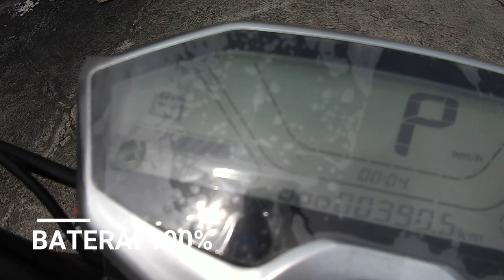Ajak Motor Listrik Ecgo 2 ke perbukitan Caringin Tilu. Buat Kamu Yang Mau Beli Tonton Video Ini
Hai Sobat KW
Mampukah kita ajak Motor Listrik ECGO 2 nanjak ke perbukitan? Sampai Ngak Ya ke Motor Listrik ini. ECGO 2 salah satu produk motor listrik dari ECGO yang memiliki dimensi yang imut. Vloger KW nga akan membahas spesifikasi secara detail, tapi langsung praktek buat keseharian. Motor Listrik ECGO 2 ini saya pinjam dari temen saya salah satu penjual ECGO di Cimahi. Motor ini sudah saya gunakan selama lima hari untuk motor sehari hari. Nah sekalian saya tes untuk wilayah pengunungan sesuai kontur sekeliling Kota Bandung. Kami bawa ke daerah Caringin Tilu dengan ketinggian 1.190 MDPL daerah Bandung Utara Kabupaten Bandung.
Nah Nunggu pinjeman ECGO 3 dan ECGO 5 buat diuji laagi untuk daerah perbukitan,,,,,,Video ini tidak diendorse pihak ECGO. Buat kamu di wilayah Bandung mau coba Motor Listrik United, Gesits, ECGO bisa hubungi Vloger KW di . Mari buat udara kita menjadi bersih.